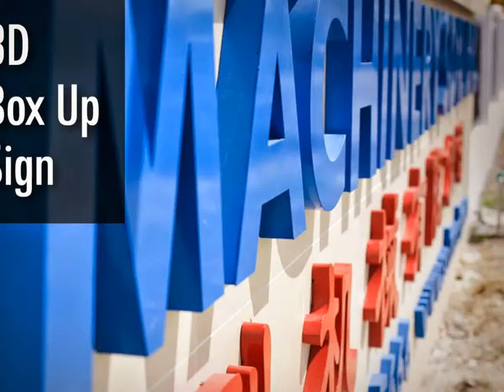Kepong Papan Iklan, Neon, LED, Kayu, Perkataan 3D, Pembuat Papan Iklan KUALA LUMPUR Malaysia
Syarikat Pengiklanan Kepong   |   Syarikat Pengiklanan di Kepong KUALA LUMPUR Malaysia
Kedai Pembuat Papan Iklan Kepong   |   Kedai Pembuat Papan Iklan di Kepong KUALA LUMPUR Malaysia
Syarikat Pembuat Papan Iklan Kepong   |   Syarikat Pembuat Papan Iklan di Kepong KUALA LUMPUR Malaysia
Perkhidmatan Pembuat Papan Iklan Kepong   |   Perkhidmatan Pembuat Papan Iklan di Kepong KUALA LUMPUR Malaysia

Kedai Pembuat Papan Iklan Berlampu Dengan Perkataan Tiga Dimensi dan Logo Kepong   |   Kedai Pembuat Papan Iklan Berlampu Dengan Perkataan Tiga Dimensi dan Logo di Kepong KUALA LUMPUR Malaysia
Syarikat Pembuat Papan Iklan Berlampu Dengan Perkataan Tiga Dimensi dan Logo Kepong   |   Syarikat Pembuat Papan Iklan Berlampu Dengan Perkataan Tiga Dimensi dan Logo di Kepong KUALA LUMPUR Malaysia
Perkhidmatan Pembuat Papan Iklan Berlampu Dengan Perkataan Tiga Dimensi dan Logo Kepong   |   Perkhidmatan Pembuat Papan Iklan Berlampu Dengan Perkataan Tiga Dimensi dan Logo di Kepong KUALA LUMPUR Malaysia
Perkhidmatan Papan Iklan Berlampu Dengan Perkataan Tiga Dimensi dan Logo Desain Kepong   |   Perkhidmatan Papan Iklan Berlampu Dengan Perkataan Tiga Dimensi dan Logo Desain di Kepong KUALA LUMPUR Malaysia
Perkhidmatan Papan Iklan Berlampu Dengan Perkataan Tiga Dimensi dan Logo Kepong   |   Perkhidmatan Papan Iklan Berlampu Dengan Perkataan Tiga Dimensi dan Logo di KUALA LUMPUR Kepong Malaysia
Pembuat Papan Iklan Berlampu Dengan Perkataan Tiga Dimensi dan Logo Kepong   |   Pembuat Papan Iklan Berlampu Dengan Perkataan Tiga Dimensi dan Logo in Kepong KUALA LUMPUR Malaysia

Papan Iklan Dinding, Papan Iklan Diterangi, Perkataan Logam, Perkataan Aluminium, Perkataan Akrilik, Perkataan Plastik,
Papan Iklan Stainless Steel, Papan Iklan Syarikat, Pembuat Papan Iklan, Pembuat Papan Tanda, Syarikat Pengiklanan

Kepong Commercial Air Conditioning System in Kepong KUALA LUMPUR Malaysia